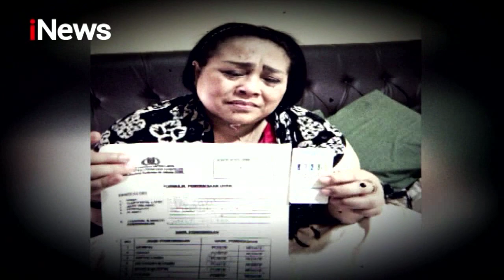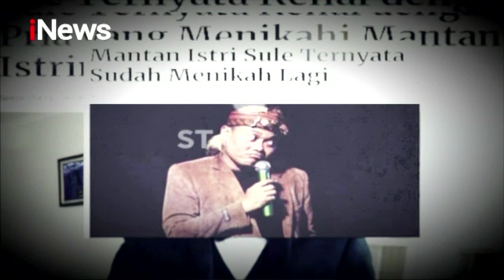Jatuh Bangun Nunung Hingga Dipenjara Karena Narkoba - iSeleb 03/01